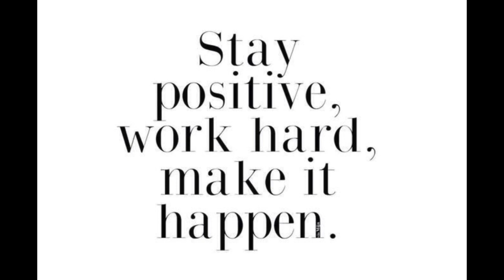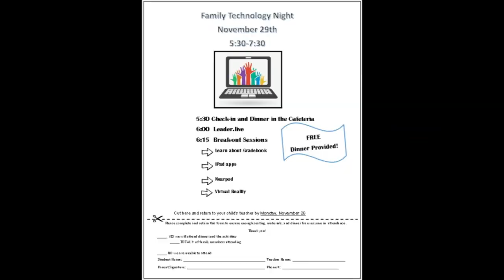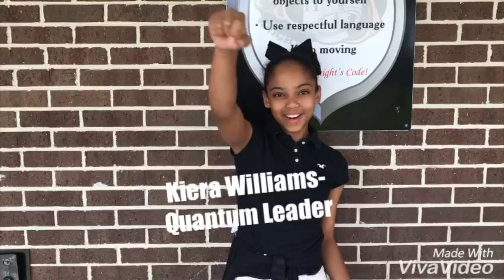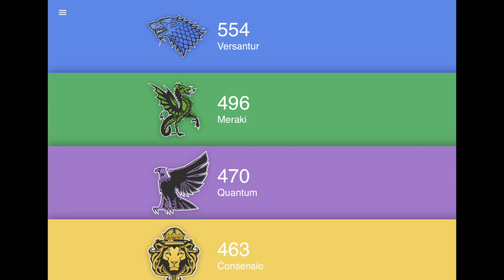nov 28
This video is about nov 28